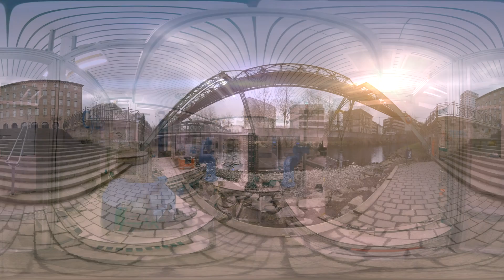Functional Areas: Cardiovascular Research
Cardiovascular research is one of the key pillars of our pharmaceuticals division – and the dedicated researchers at our state-of-the-art research campus in Wuppertal Aprath are provided with everything they need to find the next life-changing solution.

If you'd like to discover more exciting 360 degree videos about functional areas, sites or professions at Bayer, please visit the BAYER360 VRCE section on the Bayer career website Germany